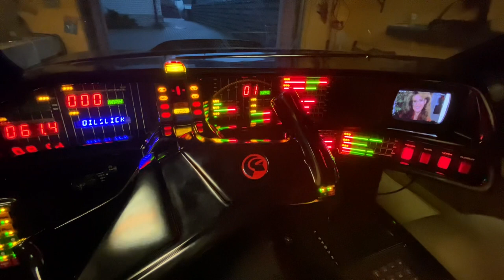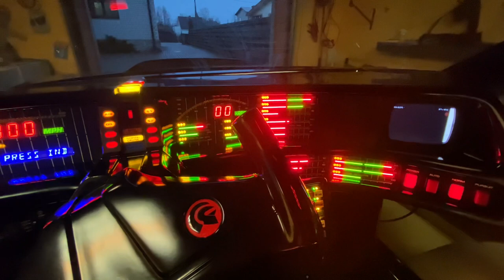Talking to Kitt and ask him to call April#car